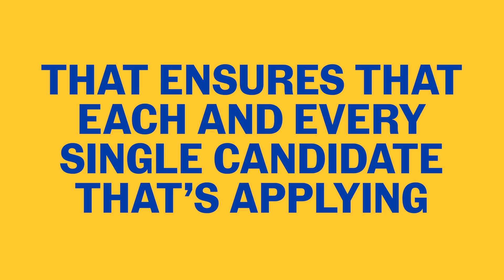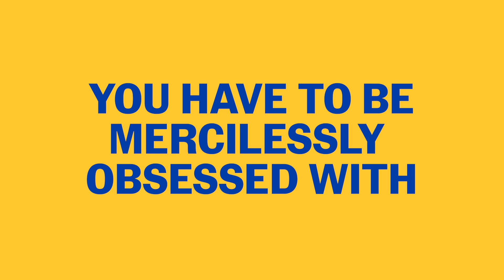How AI can help remove bias from job interviews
This CEO speaks to his experience applying for jobs and needing to anglicize his name to be recognized, and how it spurred his career in tech to diminish future bias.

Jahanzaib Ansari is the co-founder and CEO of Knockri, an AI-driven soft skill assessment tool aimed at diminishing bias in the hiring process.

FOLLOW MaRS ▹